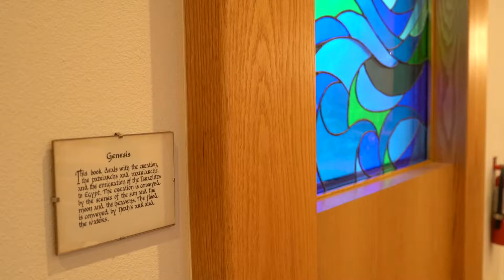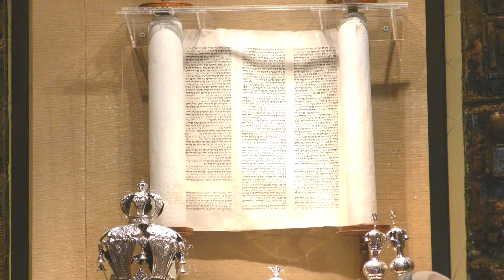Rosh Hashanah Morning Service, Saturday, September 19, 2020 - 10:00 am